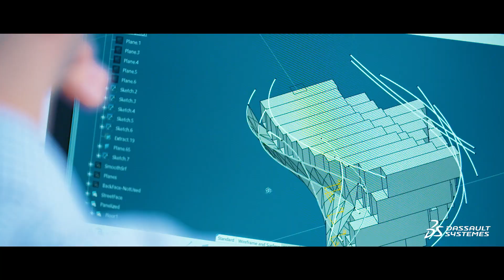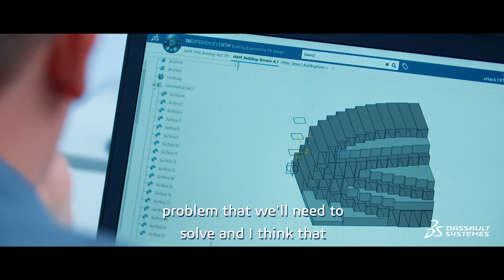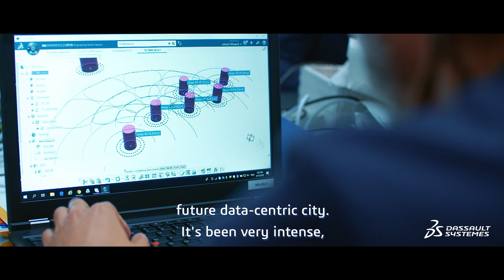Design in the Age of Experience 2019 - Hackathon Highlights - Dassault Systèmes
Five teams came together in Milan for our Design in the Age of Experience event. Their mission: imagine an innovative design solution for tomorrow's artificial cityscapes in just 48 hours, using the 3DEPXERIENCE platform. Discover the highlights of the hackathon and take a look at the winning project.